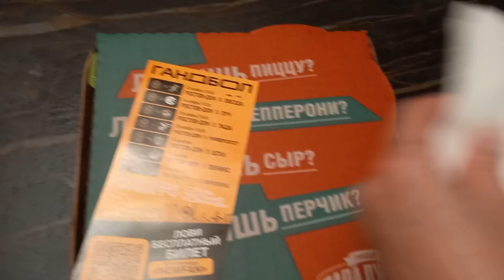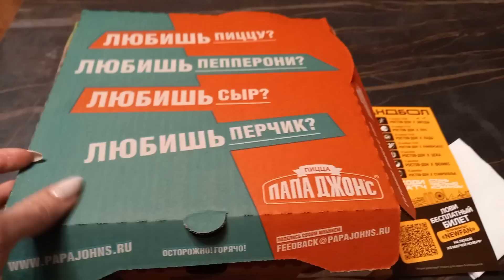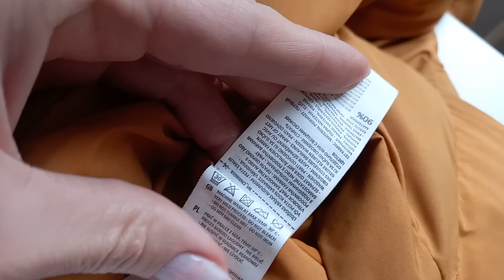ВЛОГ / Я В ГНЕВЕ ... / ТРЕШ ДЕНЬ/ МАШИНА / ЧТО НА УЖИН?/ УБОРКА В ДОМЕ / РЕЦЕПТ